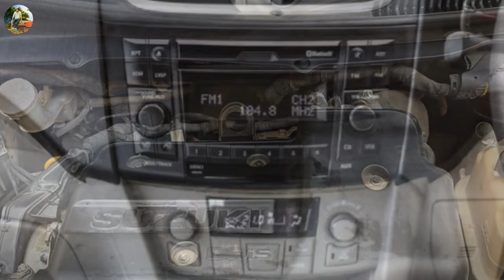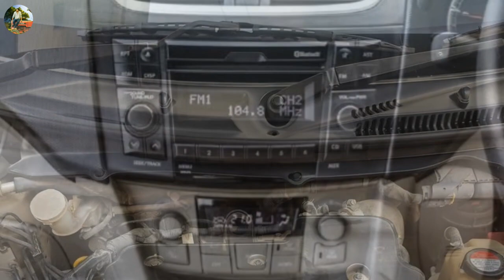Maruti Swift Dzire, Ford Fusion, Maruti Alto, Trolla 14x7, Old Cars And trolli